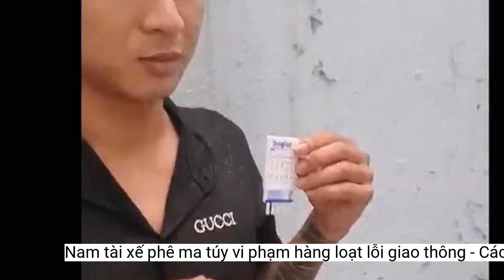Nam tài xế phê ma túy vi phạm hàng loạt lỗi giao thông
Vi phạm giao thông, nam tài xế ô tô tại Đà Nẵng quay đầu bỏ chạy, sau đó bị phát hiện dương tính ma túy cùng hàng loạt lỗi theo luật giao thông đường bộ.Trước đó, khoảng 6 giờ 50 sáng cùng ngày, tại giao lộ Cách Mạng tháng Tám - Lê Thanh Nghị (phường Khuê Trung, quận Cẩm Lệ), Tổ công tác của Đội Tuần tra, dẫn đoàn phát hiện xe ô tô BKS 92A-279.03 vi phạm lỗi "quay đầu xe tại nơi có biển báo Cấm quay đầu xe" nên ra hiệu lệnh dừng phương tiện.
Đội Tuần tra, dẫn đoàn Phòng CSGT bàn giao đối tượng cho Công an phường Khuê Trung xử lý theo quy định
Nghe tiếng còi, tài xế giật mình, tăng ga bỏ chạy được hơn 1 km. Tổ công tác lập tức đuổi theo, đến khu vực chân cầu Nguyễn Tri Phương (phường Khuê Trung, quận Cẩm Lệ) thì dừng phương tiện.
Khai thác nhanh, tài xế vi phạm là Lê Khắc Sang (SN 2001, trú tại xã Quế Xuân 2, huyện Quế Sơn, Quảng Nam) cho biết vừa mới chấp hành án tù chưa lâu. Thấy đối tượng có nghi vấn sử dụng ma túy, tổ công tác mời về trụ sở Công an phường Khuê Trung để làm việc.
Công an tạm giữ phương tiện vi phạm, đồng thời lập hàng loạt biên bản vi phạm hành chính
Cạnh đó, Tổ công tác tạm giữ ô tô vi phạm, GPLX tài xế, và bàn giao đối tượng cho Công an phường Khuê Trung tiếp tục xử lý.
Qua test nhanh, tài xế Sang dương tính với ma túy. Đồng thời, Tổ công tác lập biên bản vi phạm hành chính các lỗi: Quay đầu tại nơi có biển báo cấm quay đầu; Điều khiển xe mà trong cơ thể có chất ma túy; Không có giấy đăng ký xe, Chứng nhận đăng kiểm, Bảo hiểm trách nhiệm dân sự và xử phạt hành chính đối với chủ xe, lỗi giao phương tiện cho tài xế Sang thực hiện hành vi vi phạm nêu trên.
Tài xế Sang cùng kết quả dương tính chất ma túy
Ngày 27-3, Trung tá Hồ Thanh Hiền, Đội trưởng Đội Tuần tra, dẫn đoàn Phòng CSGT Công an TP Đà Nẵng cho biết vừa bàn giao trường hợp vi phạm cho Công an phường Khuê Trung (quận Cẩm Lệ, TP Đà Nẵng) xử lý theo quy định.